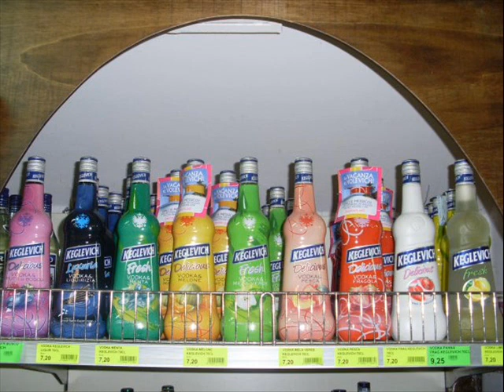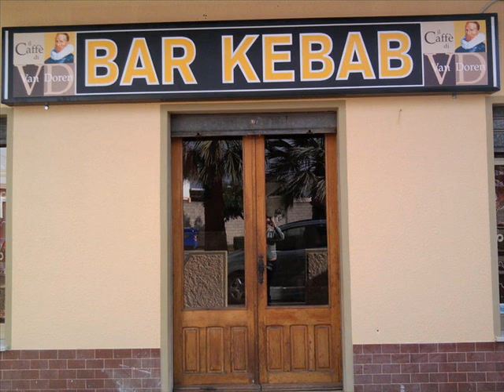Gabbi Mc - Alcolize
Questo è un pezzo che parla dell'alcol, dei pro e dei contro di questa sostanza. TRACCIA MIXATA DA SIMONE FRAU AKA HJ!